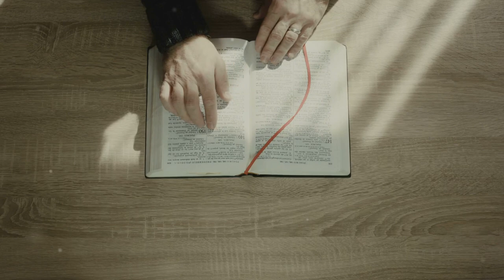The Deceptive Disciple A Tale of Trust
In this captivating video, we delve into the intriguing tale of Deva Sarma and his cunning disciple, Ashadhabhooti. Join us as we uncover the themes of trust, deceit, and the dangers of greed woven into this enlightening story.

Explore the intricate relationship between the master and his student, and witness how betrayal and deception unfold in unexpected ways. This narrative serves as a powerful reminder of the consequences of succumbing to one's desires at the expense of integrity.

Don't miss out on this thought-provoking storytelling experience that will leave you reflecting on the complexities of human nature.

OUTLINE:

00:00:00 The Introduction
00:00:17 Deva Sarma and His Trust
00:00:35 Ashadhabhooti's Deceitful Plan
00:00:55 The Deceit Unfolds
00:01:14 Deva Sarma's Revelation
00:01:27 The Moral of the Story
00:01:45 Deva Sarma's Wisdom
00:01:57 The Moral Lesson
00:02:14 The Conclusion